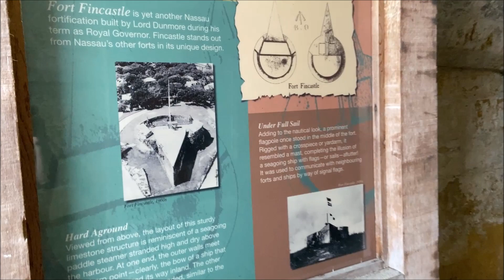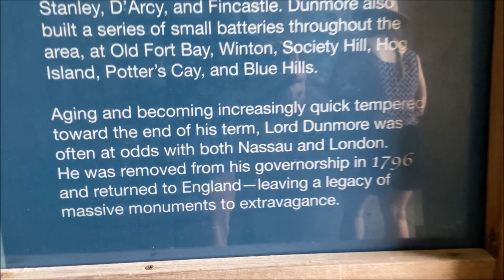Fort Fincastle, Nassau - Bahamas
Fort Fincastle is a fort located in the city of Nassau on the island of New Providence in The Bahamas. It was built to provide protection to Nassau. The fort was built in 1793 by Lord Dunmore to protect Nassau from pirates. Built on Society and Bennet's Hills, the fort overlooks the city of Nassau and the Queen’s Staircase, and is often accessed that way by visitors on foot. This fort shaped like a paddle-steamer, Lord Dunmore called Fort Fincastle, after his second title, Viscount Fincastle.